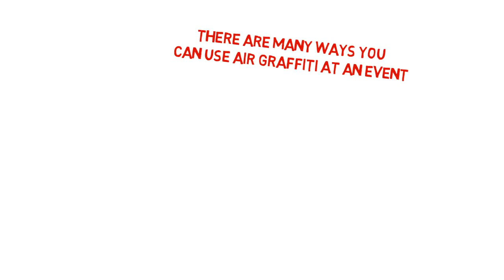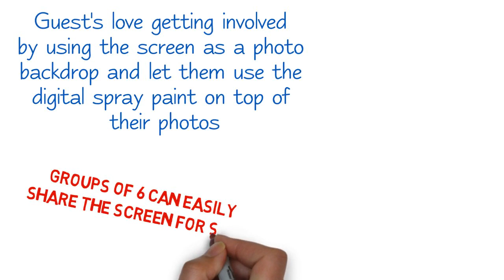Air Graffiti - Open Air Photo Booth On Steroids - Digital Spray Paint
Bringing The WOW! Factor to your next event or party!

Air Graffiti is a new amazing event entertainment technology that combines the latest in technology to create the magic of digital spray paint and photography.

There are many ways you can use Air Graffiti at an event.

For example:  Let us provide an artist to create art relevant to your event theme or time of the year.   It's live art entertainment on an 8' X 10' digital canvas using digital spray paint.  No paint, no smell, no mess.   Great for a cocktail or dinner setting! It's unique and cool!

Guest love getting involved by using the screen as a photo backdrop and let them use the digital spray paint on top of their photos.  Groups of 6 can easily share the screen for some great fun shots at your event.

Using the digital spray can like a mouse select from thousands of colors, transparency, blur, and drip right on the screen.

Guest can add art from our extensive library of digital stamps and stencils to create unique and fun images.

Logo's can be shown on the screen and printed with every image for a great branding opportunity.

Let us help you brainstorm some unique ways to bring the WOW! To your event!

We provide everything you need for a great event including a photographer, Operator, 4X6 lab quality prints, image sharing via twitter and facebook and a CD of all the event images.